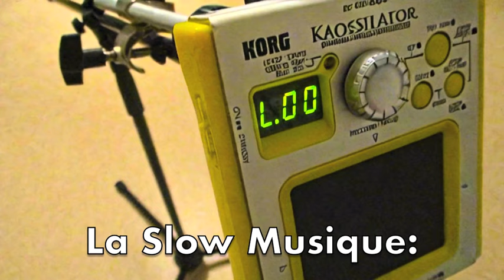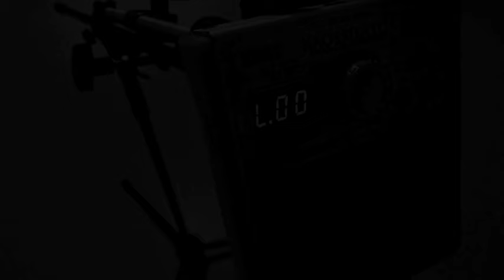Musique avec le nez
Le Kaossilator (synthétiseur tactile de Korg) a été fixé avec un adaptateur sur un pied de micro, afin de pouvoir être utilisé par un handicapé.
Jean-Pierre Poulin: guitare folk (accords d'accompagnement G F C G).
Bernard Poulin: kaossilator en Sol Mixolydien (Sol La Si Do Ré Mi Fa sol).